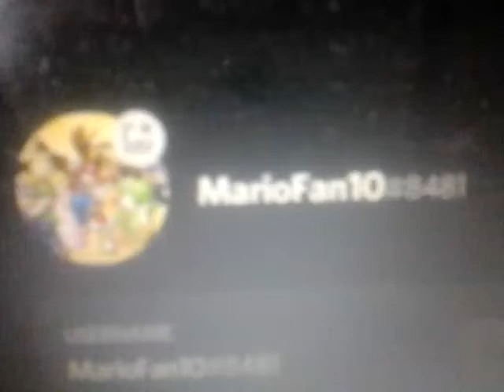I Have Discord Now (Add Me) MarioFan10#8481